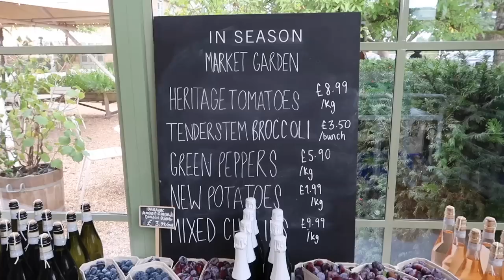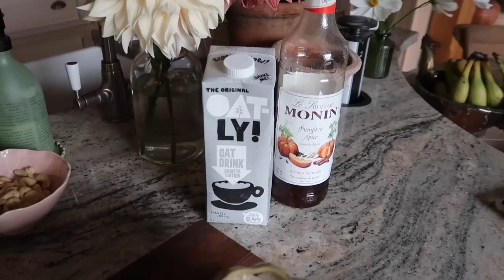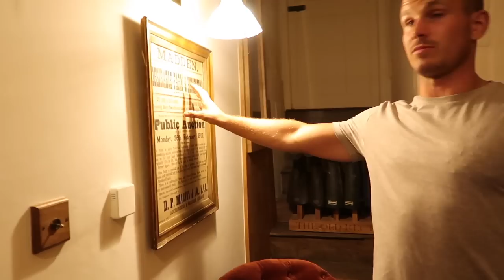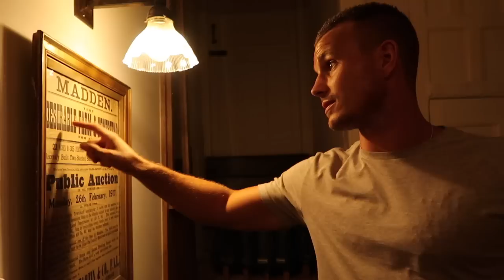BIG COSY CATCH UP - Home & Greenhouse Updates + Autumn Outfits // Fashion Mumblr Vlogs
Wicker tray (similar)

Chapters:
00:00 - Intro
07:58 - GRWM & Travel Update
13:14 - New Autumn Bouquet
22:44 - Kitchen Updates & Pumpkin Spiced Latte
30:00 - Autumn Bucket List
35:09 - New In Wardrobe
44:19 - Greenhouse Updates & Gardening
58:55 - Floral Arrangement & Home Updates